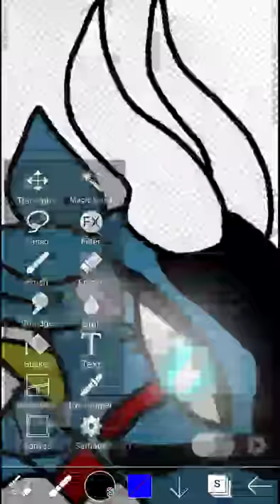Solar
hi I'm still new here...but I just wanted to share my art and a special thanks to dragonsheep! I took your challenge for the wings of fire hybrids! this is solar she's a rain/hivewing hybrid